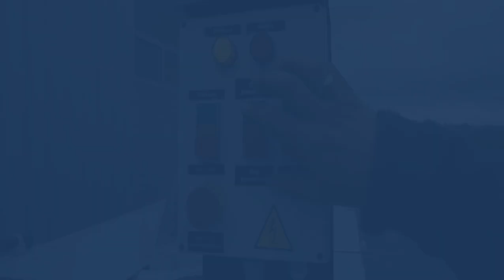Trak tarczowy LIGNUMA TR 800 - Mar-Masz | Woodworking Machines